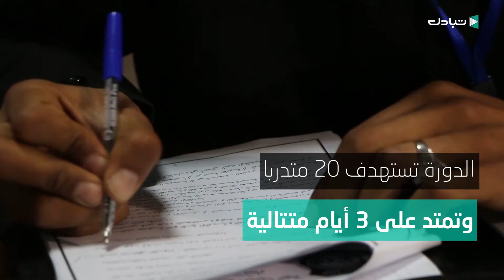صبراتة: دورة تدريبية لمنتسبي الشرطة السياحية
تقارير